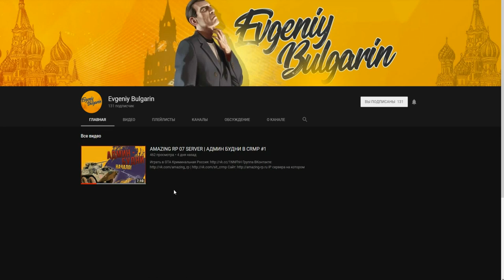🔥CRMP Amazing RolePlay - УСТРОИЛСЯ В ОПГ СОЛНЦЕ, КУПИЛ СКИЛЫ + РЕЦЕПТЫ!#773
➨Мой ник - Kirill_Putbulll
➨Мой номер:424232